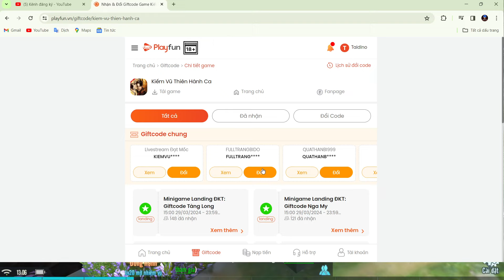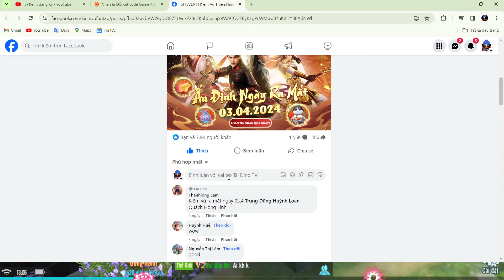[ Gift Code ] Kiếm Vũ Thiên Hành Ca - Funtap All gift code - How to redeem code Kiếm Vũ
[ Gift Code ] Kiếm Vũ Thiên Hành Ca - Funtap All gift code - How to redeem code Kiếm Vũ Thiên Hành Ca - Funtap

Born with the dream of Sword Heaven, let's sing the majestic Thien Hanh song!

Immerse yourself in the world of swordplay where Gods and Demons stir up the world with the dream of dominating martial arts. Rain of blood has been shed, suffering is constant. Will Ma's arrogance or God's immortal power win the throne? Everything is not due to the heavenly decision but lies in the great hero's own experience!

Product features:
[Xa Tac Do]
Where intelligence reigns supreme. The great hero used his intelligence to calculate and choose strongholds such as Truong An citadel, Lac Duong citadel... to hunt bosses, with the opportunity to receive countless rare Holy Weapons and become the Lord of Xa Tac Do!

[Peak Lien Server PK features]
A series of features: Bach Ho Duong, Dong Quan battlefield, Loi Dai battlefield, Tong Kim battlefield... 100 vs 100 breathtaking, showing off top skills, bringing overwhelming feelings of satisfaction.

[Freedom to create your own Martial Arts]
With an extensive system of active and passive skills, heroes can customize and choose skills and upgrade skills, creating their own martial arts combo to dominate the martial arts world. Each great knight will have different martial arts, interacting with each other. Is this the ultimate martial art of the sect?

[Freedom to innovate - Diverse virtualization]
+100 virtualizations of each type: Fashion, Companion, Cavalry, Treasure, God's Wings, God's Weapon... to become a God, a Demon, or a Beast? That is the hero's choice.

[Building a family home - Nurturing descendants]
Joining lovers for hundreds of years, building a family home, nurturing Bao Bao, promising a perfect and perfect love. Who can enjoy this endless happiness?

Download the game and create an honorable journey!

Size: 1.25GB
Language: Vietnam

Gift code Kiếm Vũ Thiên Hành Ca - Funtap
FULLTRANGBIDO
QUATHANBI999
CODE2TRIEU
KIEMVU99
FREEVIP4

How to redeem code Kiếm Vũ Thiên Hành Ca - Funtap